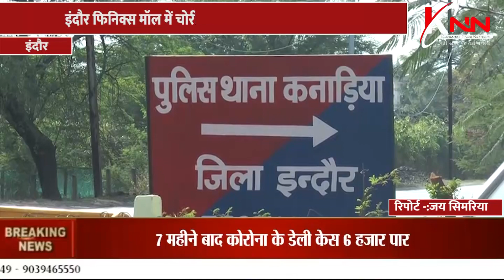इंदौर फिनिक्स मॉल में चोरी की वारदात को दिया अंजाम